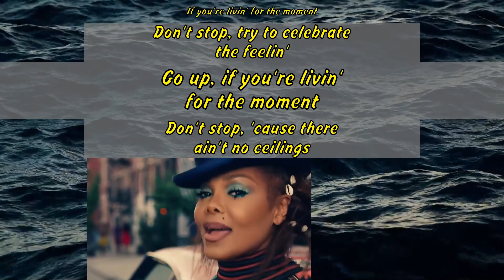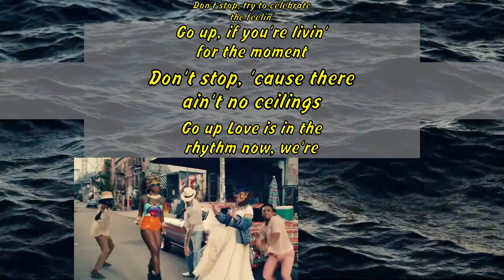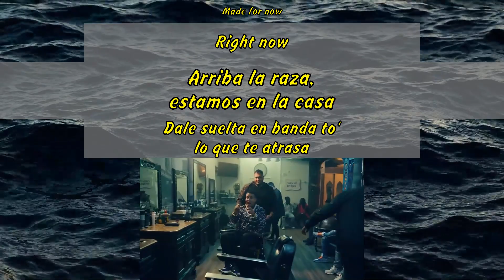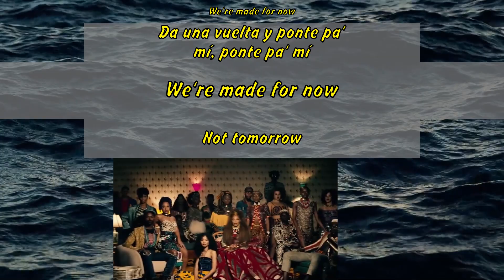Janet Jackson - Made For Now